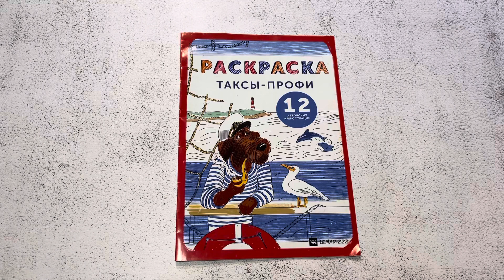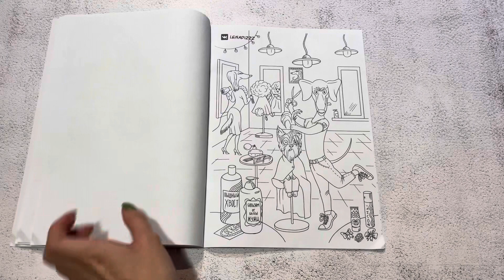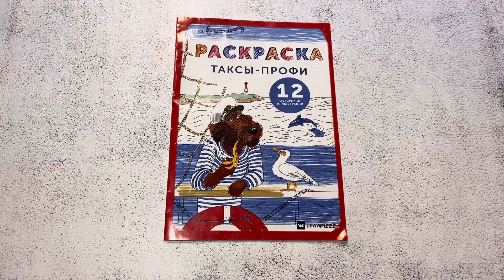Обзор раскраски «Таксы-профи» от Lenadizzz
Название:  violetta_and_coloringbooks

Название: _fioletta_vaya

✨ТикТок✨
⚫️Название: violetta_top_girl